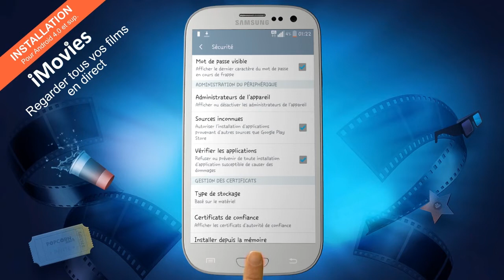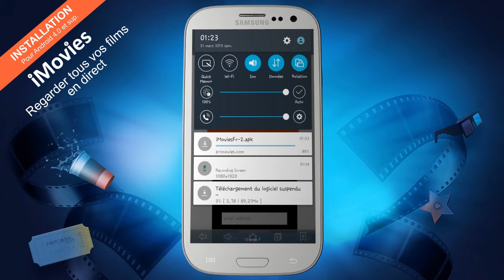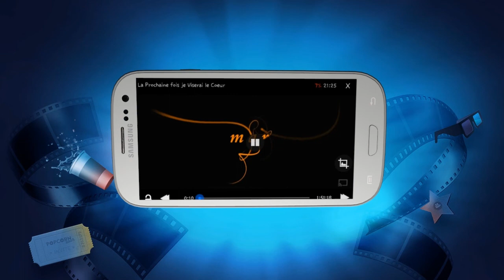Popcorntime France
Tutoriel Installation iMovies France.
La seule et unique Application pour Regarder tous vos films & SeriesTV en version francaise.